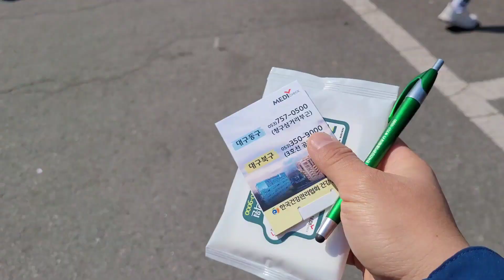Международный марафон в Тэгу. Бегу 10к.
Всем привет!
Рад приветствовать Вас на канале 'Прогулки по Корее'!
Накануне, я пробежал впервые на международной гонке 10 км в городе Тэгу. Снял для Вас этот ролик, чтобы поделиться своей радостью.